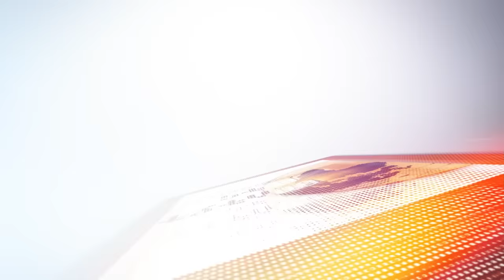Mestyat Betna | መራሒ ሓማስ እስማዒል ሃንያ ኣብ ኢራን ተቐቲሉ